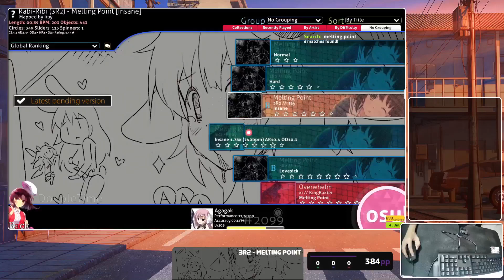3R2 - Melting Point DT 96.98% FC (Liveplay)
3+ hours multiplayer session to test stream overlay i made and then end with a quick fc before i go sleep w.